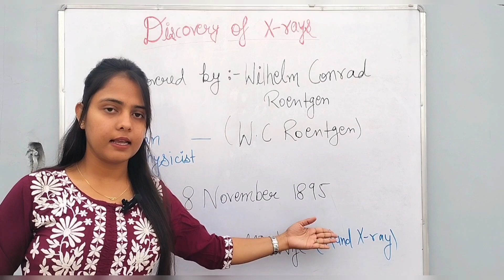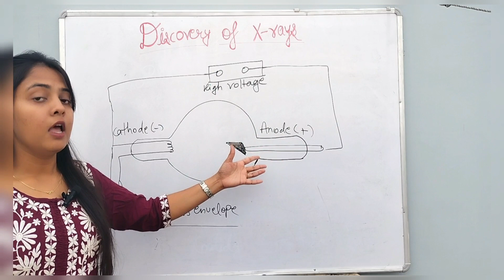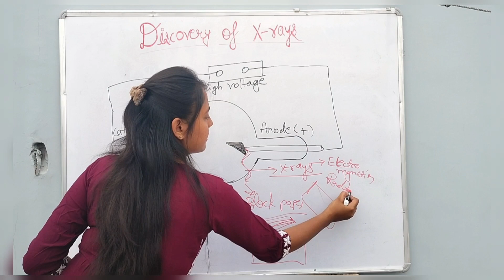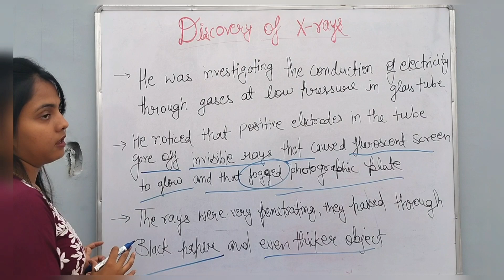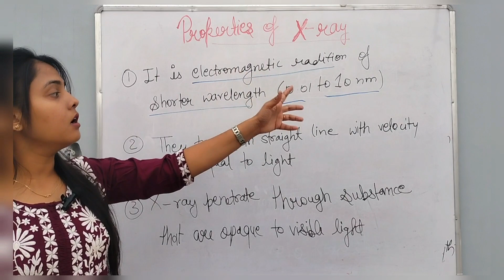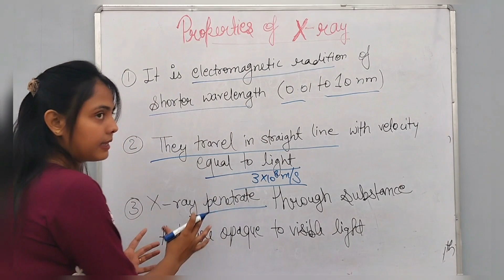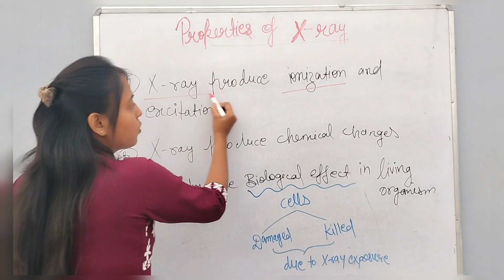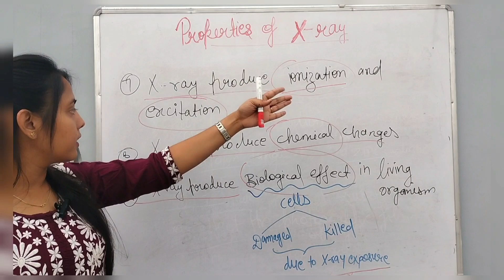Discovery and properties of x ray || DRT/BRT